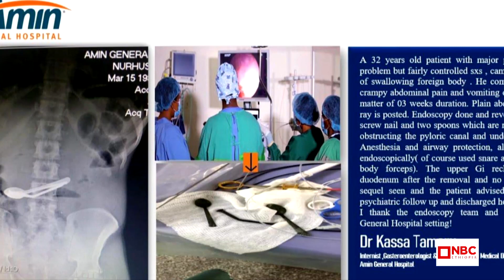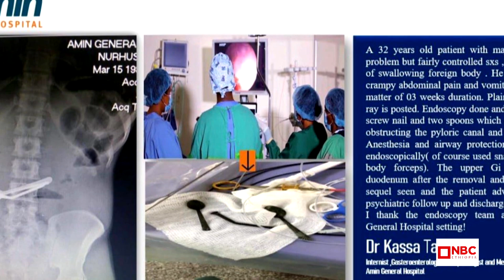NBC Ethiopia | ሆድ ሳይቀዱ ሚስማርና ማንኪያ አወጡ በNBC ማታ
ሆድ ሳይቀዱ ሚስማርና ማንኪያ አወጡ በNBC ማታ